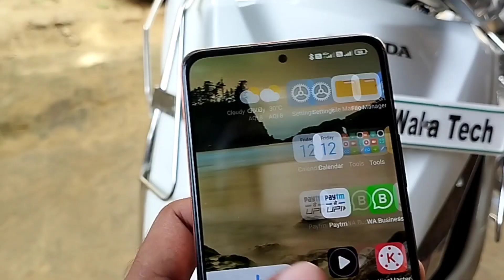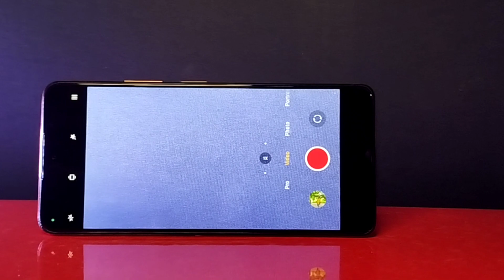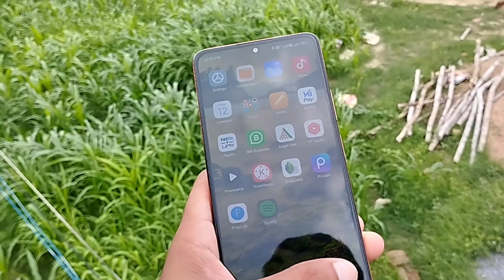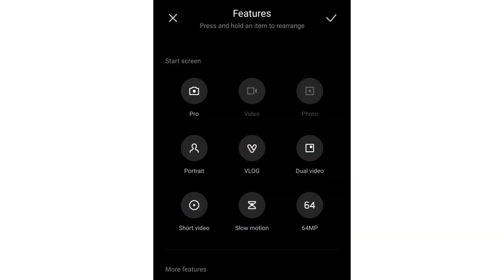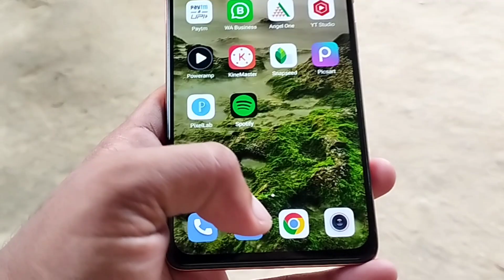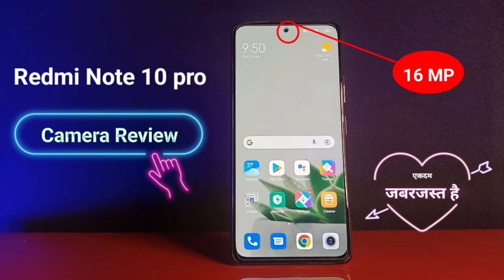this amazing phone for you 🔥Arvind Expert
helllo bhai is video me hamne ek amazing phone ke baare me bataya hai

question queries-
redmi note 10 pro review prasad tech in telugu